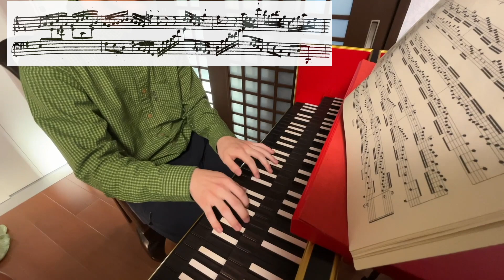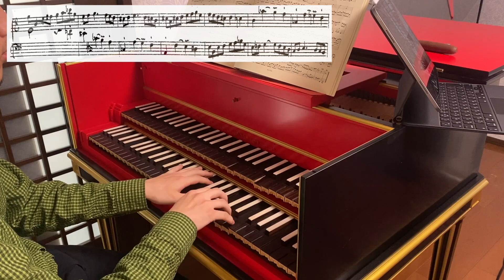Quattro Duetti - Clavier-Übung III (7/8) - J. S. Bach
Harpsichord harpsichord : Takanori Okamoto

Location : Japan

Piece : The Four Duets (BWV 802-805)

Composer : J. S. Bach
Arr. : Takanori Okamoto

00:10 - BWV 802 - Duetto I
03:42 - BWV 803 - Duetto II
08:13 - BWV 804 - Duetto III
11:43 - BWV 805 - Duetto IV

岡本卓徳：
・チェンバロ

 曲：四つのドゥエット

作曲：ヨハン・ゼバスティアン・バッハ
編曲：僕

BWV 552/1 - (1/8)
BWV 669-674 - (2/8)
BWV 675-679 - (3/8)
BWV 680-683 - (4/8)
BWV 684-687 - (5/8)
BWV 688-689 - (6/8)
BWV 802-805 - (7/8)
BWV 552/2 - (8/8)